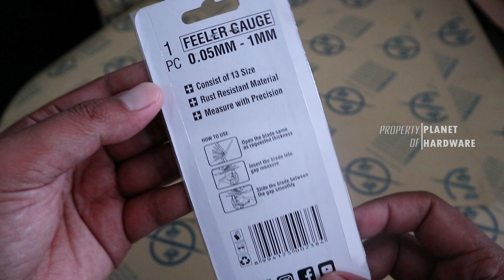P4 Paket Full Set Kunci Stel Klep Mesin Motor Bebek dan Matic Lengkap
Paket Full Set Kunci Stel Klep Mesin Motor Bebek dan Matik Lengkap